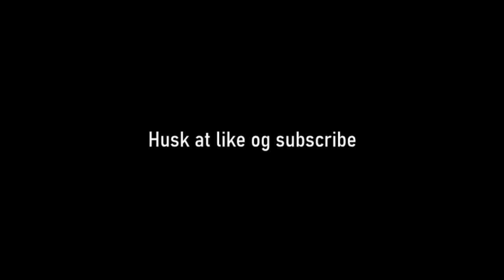Besøgte FDF landslejr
FØLG MIG:
Snap jenslevring22
MIT GEAR

►Kamera:
canon eos r
SONY ALPHA ZV-E10 M

►Objektiv
SONY E 10-18MM F/4 (INKL.
CANON RF 15-35MM F/2.8L IS USM
 CANON RF 24-105MM F/4L IS USM

►Lyd
RØDE WIRELESS GO II WGII

Lidt om mig selv:
Jeg bor i Herning